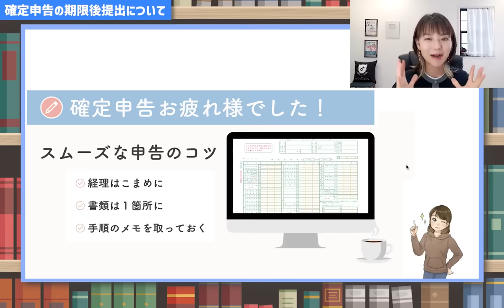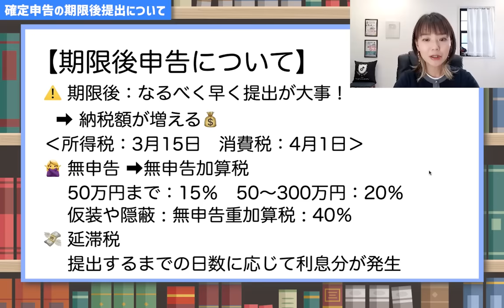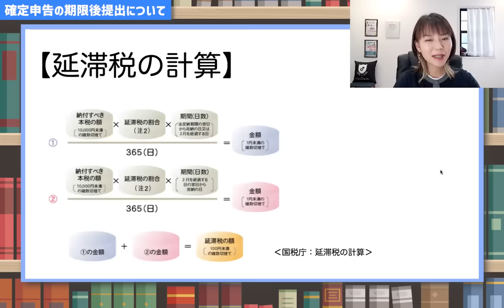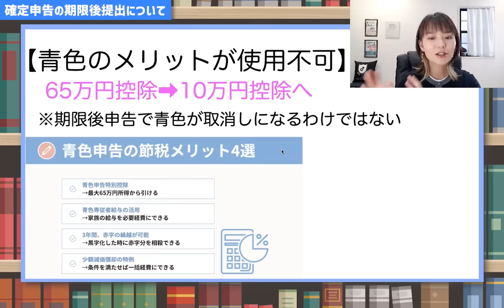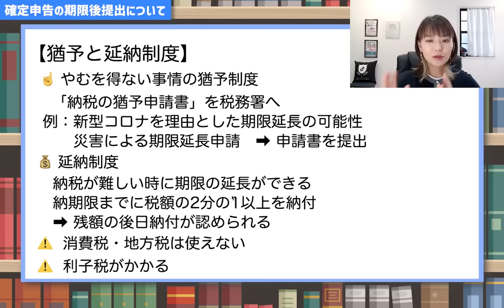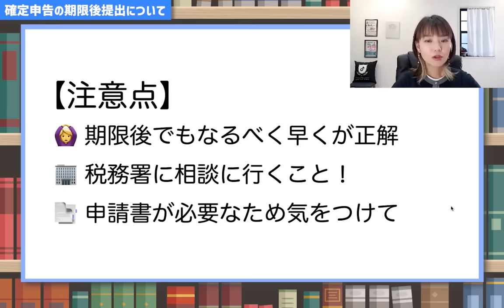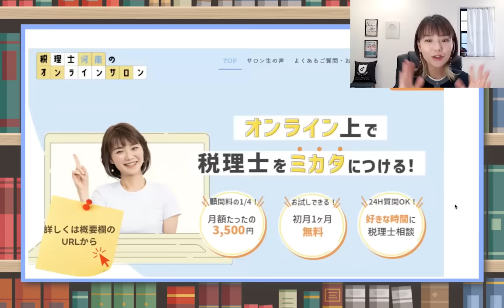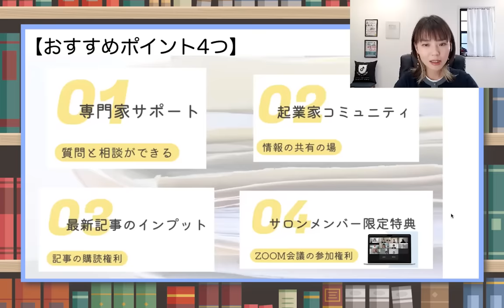【確定申告】もし遅れて申告したらどうなるの？期限後申告の現実について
期限後に確定申告を提出するとどうなっちゃうの？
▽動画で学べる事
① 期限後申告のデメリット
② 申告以外のデメリットの影響
③ 猶予と延納制度について
🚩延滞税の計算方法について
今回の動画…疲れていたのか言い間違いが多くて申し訳ないっ🙏
（Facebookの非公開グループ完全会員制✨）
SNS・事務所HPなど
SNSはこちらから👇
🎙Voicy毎朝8時更新中